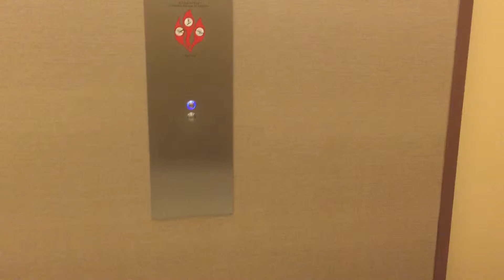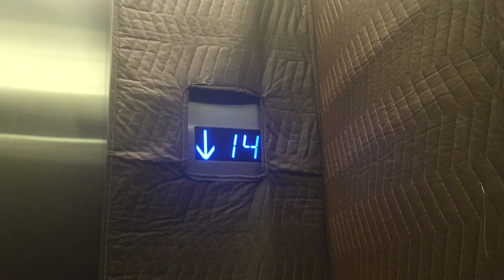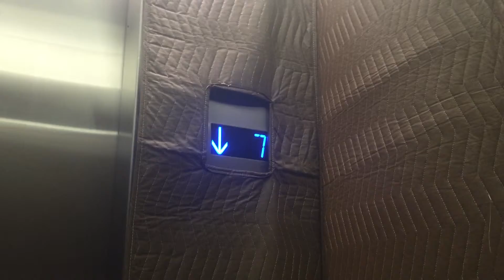ThyssenKrupp Traction Elevators at Riverchase Galleria Tower - February 2016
Riding the interior and exterior elevators.